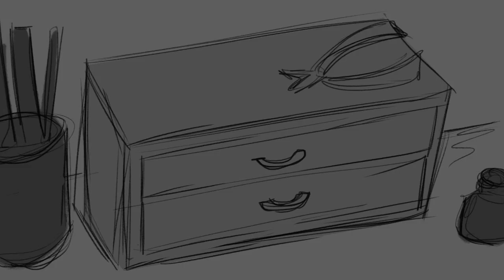Animatic Version 2 for FMP